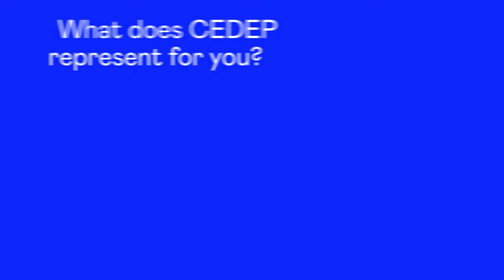Jean-Philippe Courtois, CEDEP Board Member